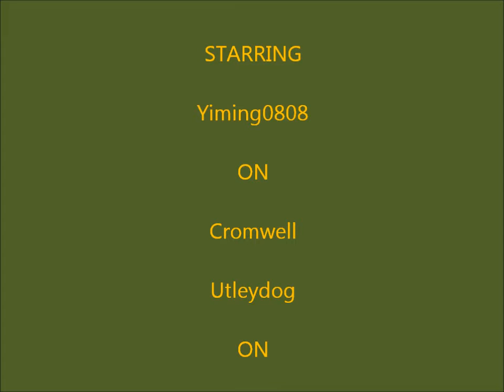NAFTA913PART4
Daily Blitz 3v3 9/13L part 4